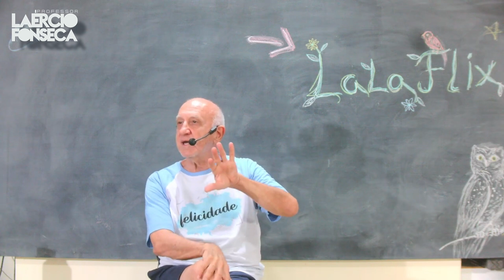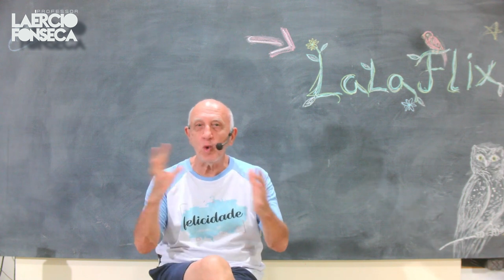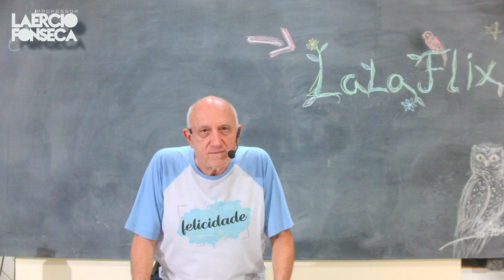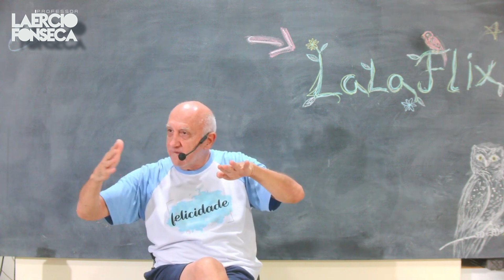A TEORIA de CAMPO de Albert Einstein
🛸 HOJE teremos uma LIVE sobre esse ASSUNTO em nosso SISTEMA de STREAMING em nosso
* Estas Aulas SEMPRE FICAM GRAVADAS para caso não possa assistir AO VIVO, ou queira assisti-la novamente.

🛸 ACESSE mais de 1500 vídeos do Professor Laércio em mais de 800 temas. Acesse nosso site e ASSINE nosso serviço de STREAMING, o LALAFLIX